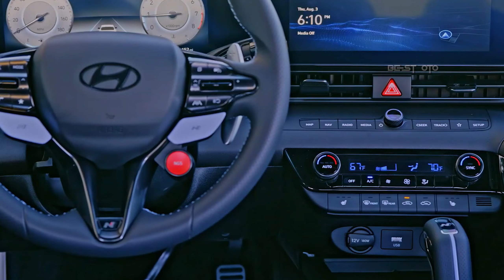NEW HYUNDAI ELANTRA N (2024) Wild Ultimate Sport Compact Sedan | Interior And Exterior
The Hyundai Elantra N, with its turbocharged 2.0-liter four-cylinder engine, has a 286-hp rating, giving it a significant power advantage over the Jetta GLI. It comes with an eight-speed automatic and a six-speed manual. The Elantra N offers sharp throttle response, crisp handling, and a sonorous exhaust note. Its longer wheelbase provides a more compliant ride, making it a top player in the sport compact segment. @Bestotube12